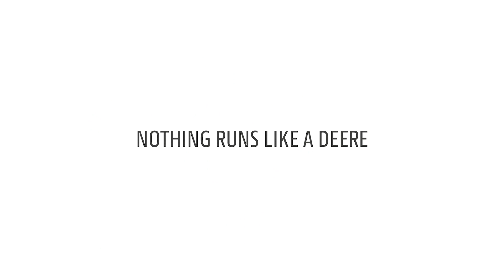Serie 5E – Danke für Ihre Leidenschaft – Milchviehbetrieb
Erledigen Sie alle anfallenden Arbeiten – mit Vergnügen! Mit den auf Produktivität und Komfort getrimmten Traktoren der Serie 5E erledigen
Sie Ihre Aufgaben effizient, gründlich und bequemer denn je.